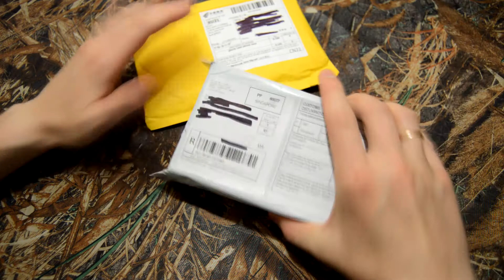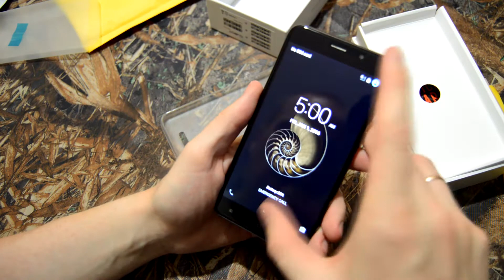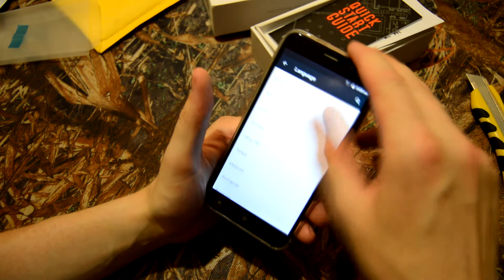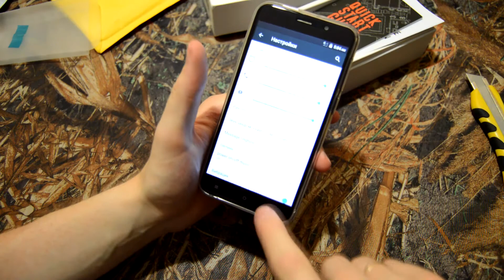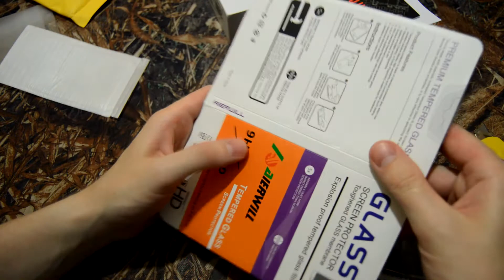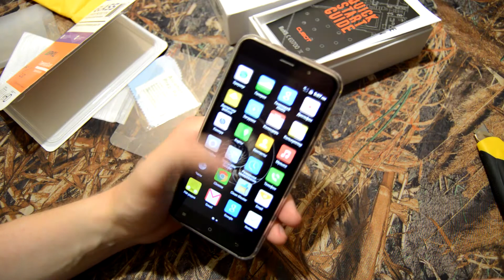Cubot Note S и разбитое стекло от китайцев!!!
▲Cubot Note S Качественный и доступный смартфон с емкой батареей.